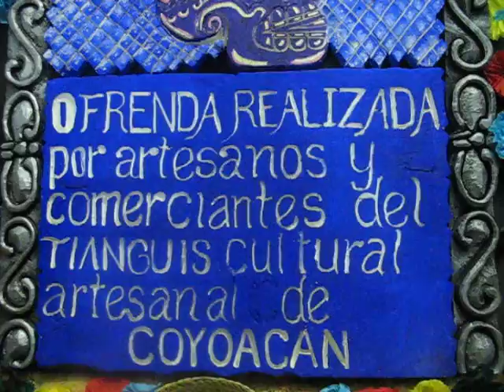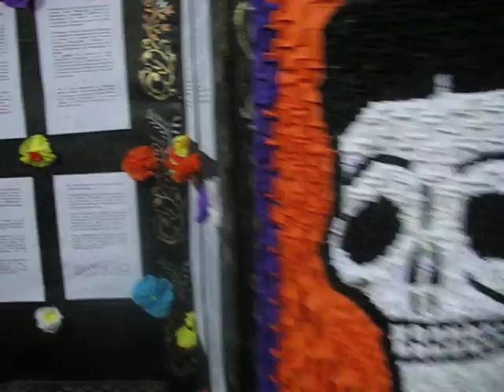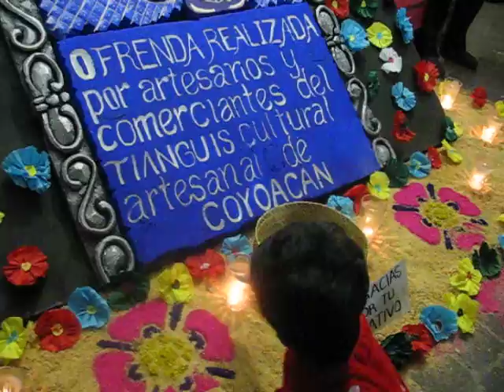El Día de Los Muertos: Meshika in Mexico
Glimpses of Mexico: At the Jardin Centenario in the Coyoacan neighbourhood of Mexico City, Monday, 2nd November, 2009 on the Day of the Dead (Dia de Los Muertos). Here an elaborate ofrenda (offering) made to the dead can be seen. The Day of the Dead  is one of the most important Mexican festivals when the dead family members and friends are fondly remembered. It is also believed that the dead visit their living relatives and friends on this day. The ofrendas are full of things that represent the dead like El Pan de los Muertos (the Bread of the Dead), Las Calaveras de Dulce (The skulls made of sweets), food items, candles, photos, masks, abundance of yellow marigold flowers (known as Xempaxochitl or flower of the dead etc. During this festival people make creative and imaginative representations depicting the dead relatives and others with offerings of the things they enjoyed when they were alive.This is a legacy of pre-hispanic civilizations which is beautifully manifested on this occasion through people´s beliefs that death is a transition from one life to another, and a communication exists between the living and the dead. The Day of the Dead in Mexico is not a sad and mournful commemoration but a happy and colourful celebration where death takes a lively, friendly expression.